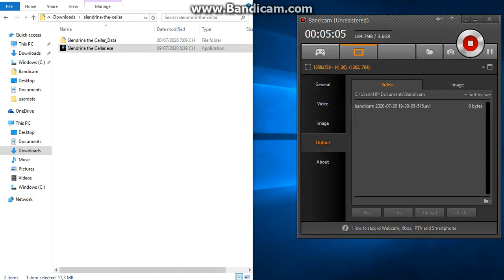Slendrina the cellar on PC cellar 2 hard mode